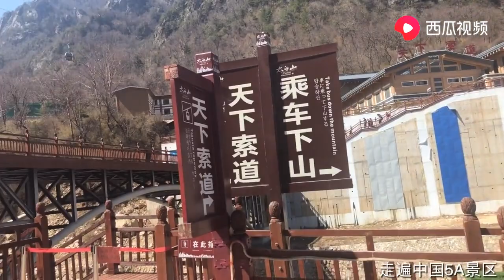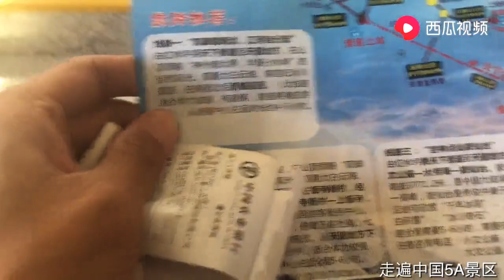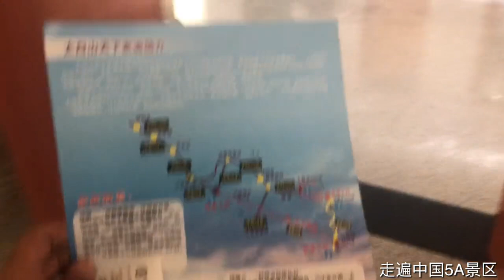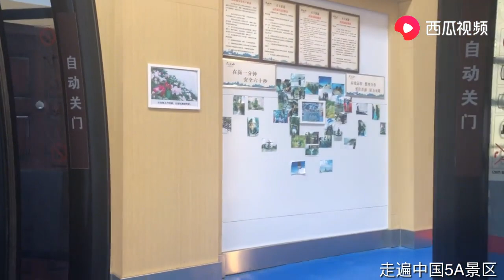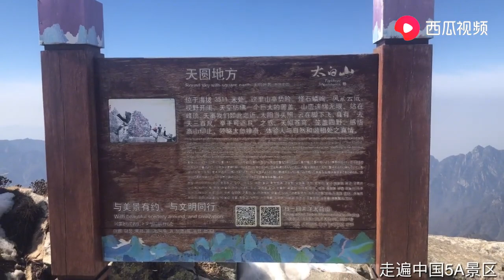5A级旅游景区太白山，索道直达海拔3511米秦岭主峰（下集）